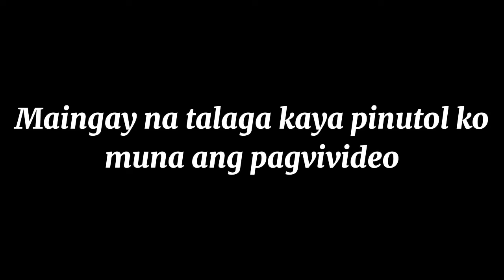A Day in My Life || Ms Kim Lay